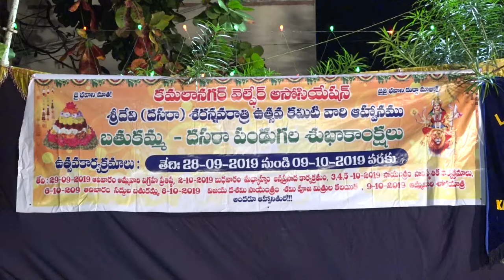Lions Club District 320c | Navratri celebrations at Kamalanagar Welfare Association || zoneadds.com